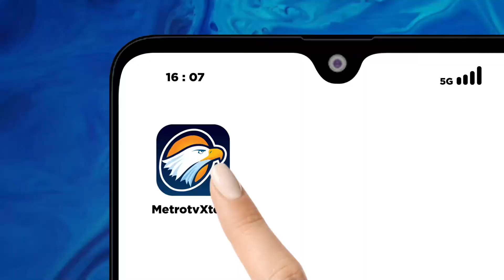Laka Maut, PO Rosalia Indah Bakal Kena Sanksi?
MetroTV, Menteri Perhubungan menyebut bakal memberi sanksi kepada PO Rosalia Indah jika terbukti membuat sopir mengendarai bus lebih dari 8 Jam. Menhub menyebut, hal itu sudah tertuang dalam peraturan.